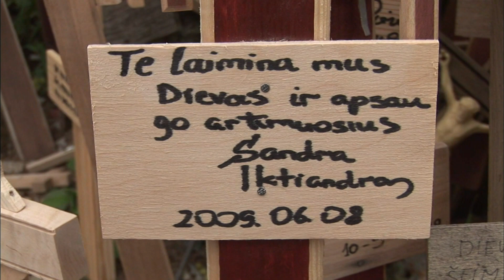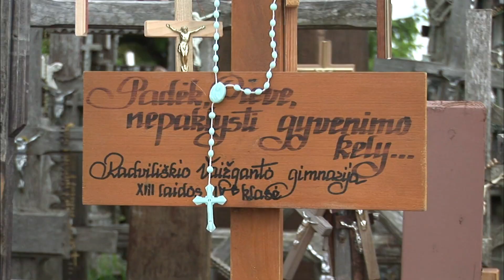【K】Lithuania Travel-Siauliai[리투아니아 여행-샤울레이]민족 성지, 십자가 언덕/Hill of Crosses/Pray/Wish/Pilgrimage/Shrine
[한국어 정보]
얼핏 보면 공동묘지처럼 보이는 이곳은 십자가언덕. 말 그대로 수많은 십자가들이 낮은 언덕에 숲을 이루고 있다. 십자가는 크기도 모양도 제각각 예수그리스도의 모습도 각양각색이다. 숫자를 정확히 알 수 없는 십자가 수는 수 만개에서부터 수 십 만개까지 말하는 사람에 따라 다르다. 또 십자가를 만든 재질도 다양하다. 십자가만 있는 것도 아니다. 유대교의 상징인 다윗의 별도 있고 일본 신사에서 본 것 같은 부적 비슷한 것도 있다. 이곳에 십자가를 세우기 시작한 것은 14세기부터 라고 하는데 대량으로 세우기 시작한 것은 1831년과 1863년에 일어난 반러시아 봉기 때 희생된 사람들을 기리기 위해서였다고 한다. 요즘은 주로 기원을 할 때나 감사의 표시로 세운다고 한다. 사람들이 십자가를 통해 기원하는 내용도 다채롭다. 소련시대에 이곳은 천주교인의 성지뿐 아니라 리투아니아 민족 전체의 성지이기도 했다고 한다. 이 언덕을 없애기 위해 소련군이 낮에 불도저로 밀어버리면 밤에 리투아니아인들이 다시 세우기를 반복했다고 한다. 이제 십자가언덕은 리투아니아의 명소를 넘어 세계적인 관광명소로 자리 잡아가고 있다. “놀랍습니다. 사진을 더 많이 찍을수록 더 다양한 십자가가 보입니다. 아주 놀랍다고 생각합니다. 여기에 온 것이 기쁩니다.”

At first glance, this place looks like a cross cemetery hill. There are literally countless cross form the forest on low hill. The cross is also a huge variety of size and shape also jegakgak appearance of Jesus Christ. The cross is unknown exactly the number depends on the person speaking from one hundred thousand to several tens of thousands. In addition to the cross made of the material also it varies. It's not only a cross in. Separate symbol of Judaism and David are like a charm like nothing seen in a Japanese shrine. It started to build a cross where it started to build a large amount from the 14th century that it was an honor to sacrifice people when the anti-Russian uprising that took place in 1831 and 1863. Nowadays it mainly built in time to the origins of thanks. Even more people to pray through varied as the cross. It is said also to the Soviet-era Lithuanian national shrines of the Holy Land, as well as the entire Catholic. It beorimyeon push the Soviets bulldozed in the day to avoid the repetition of the hills that Lithuania will build again in the evening. Now cross the hill is becoming a world-class tourist attractions beyond the sights of Lithuania. "Amazing. The more pictures you take are more diverse cross looks. Very surprised and think. Here are glad to come. "

[Lithuanian: Google Translator]
Iš pirmo žvilgsnio, ši vieta atrodo kaip kompleksinį kapinių kalvos. Yra pažodžiui daugybė kryžius forma ant mažos kalvos miškas. Kryžius yra taip pat daug įvairių dydžių ir formų, taip pat jegakgak išvaizda Jėzaus Kristaus. Kryžius yra nežinoma tiksliai, skaičius priklauso nuo asmens Kalbėjimas iš šimto tūkstančių iki kelių dešimčių tūkstančių. Be to, į kryžiaus, pagamintas iš medžiagos, taip pat ji skiriasi. Tai ne tik įvartį. Atskiras simbolis judaizmo ir Davidas yra tarsi kaip niekas matė Japonijos šventovė žavesio. Jis pradėjo statyti kryžių, kur jis pradėjo statyti didelę sumą iš 14 amžiaus, kad tai buvo garbė paaukoti žmones, kai antirusiška sukilimas, kad vyko 1831 ir 1863 Šiuo metu ji daugiausia pastatyta laiku į kilmės Ačiū. Dar daugiau žmonių pasimelsti per antai kryžiaus. Jis taip pat sakė, kad sovietų laikais Lietuvos nacionalinės šventovėse Šventojoje Žemėje, o taip pat visą katalikų.

[Information]
■클립명: 유럽085-리투아니아01-07 민족 성지, 십자가 언덕/Hill of Crosses/Pray/Wish/Pilgrimage/Shrine
■여행, 촬영, 편집, 원고: 이연식 PD (travel, filming, editing, writing: KBS TV Producer)

[Keywords]
,유럽,Europe,,리투아니아,Lithuania,Lietuva,Lietuvos Respublika,이연식,2009,6월 June,,,,